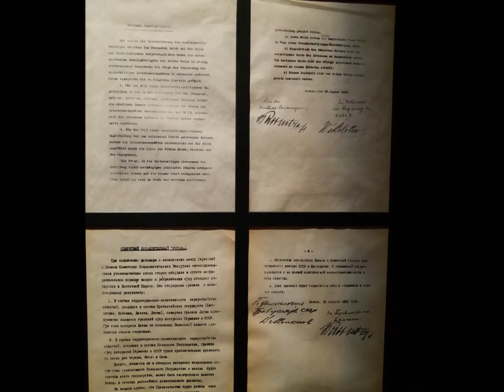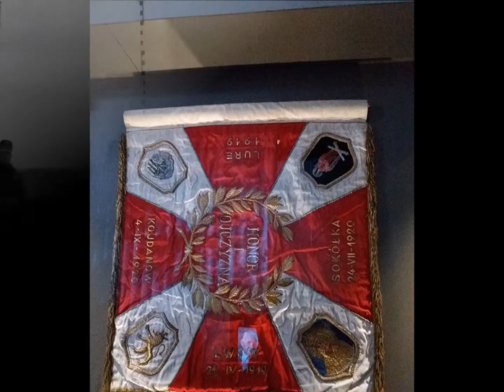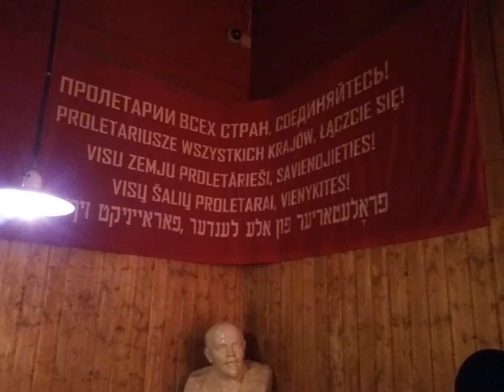W muzeum II Wojny Światowej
Krótki filmik z wizyty w Muzeum II Wojny Światowej w Gdańsku. Zdjęcia i Filmiki autor Grzegorz Ostrowski, muzyka - Schindler´s List Soundtrack-05 Schindler´s Workfoce